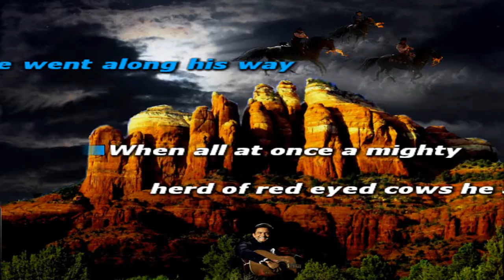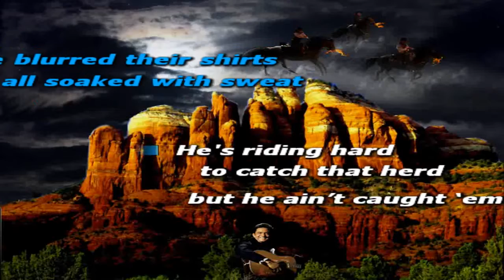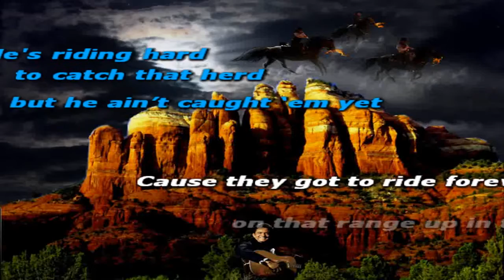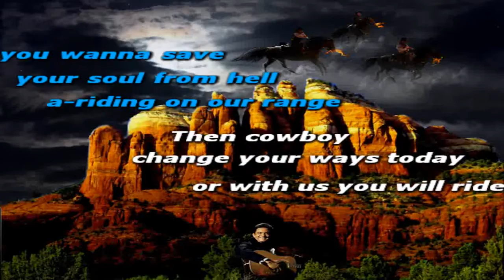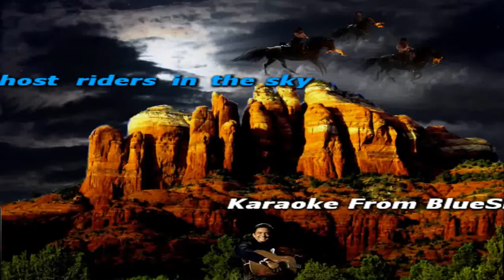Ghost riders in the sky Karaoke